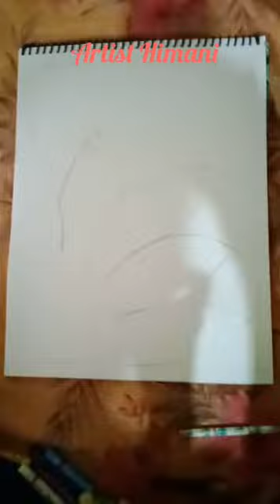How make a sunflower